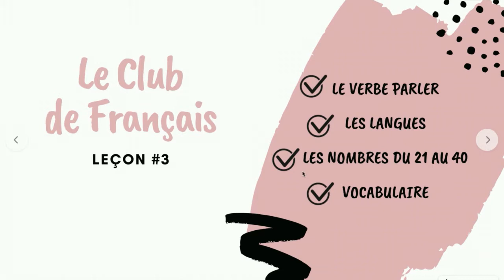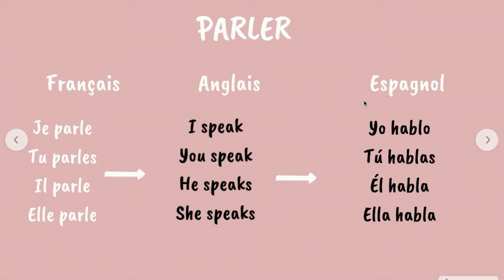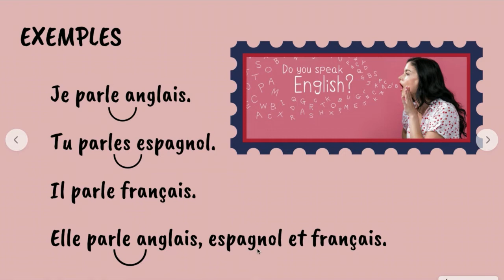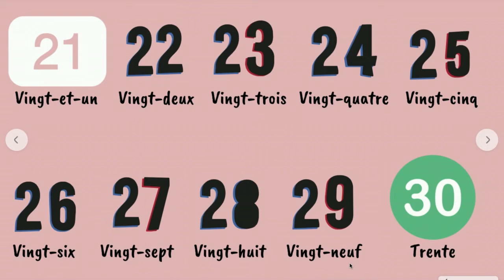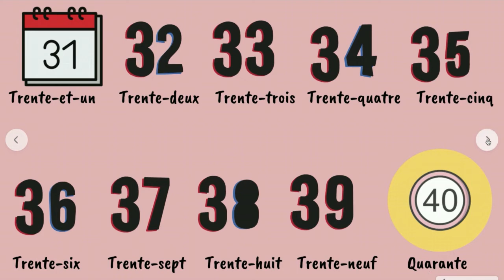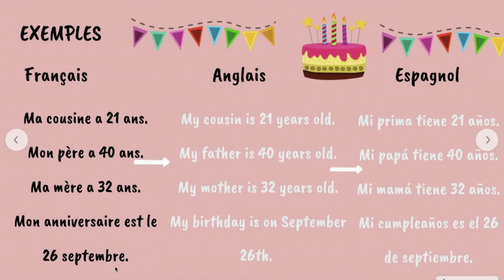Club de français de Botello: French Lesson #3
This is the THIRD and LAST lesson of our French Club.
In this lesson you will learn the verb to speak, some languages, the numbers from 21 to 40, and some vocabulary!

Esta es la TERCERA y ÚLTIMA clase de nuestro Club de Francés.
¡En esta clase aprenderás el verbo hablar, algunos idiomas, los números del 21 al 40 y vocabulario!